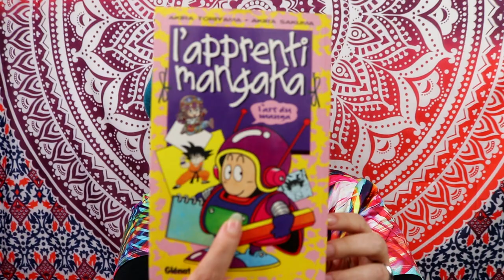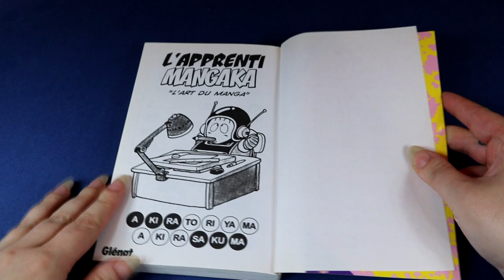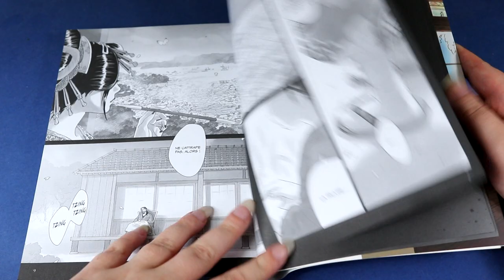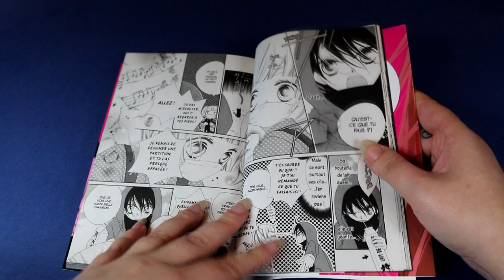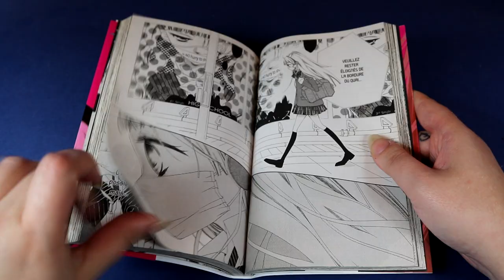mon TOP 5 Glénat !